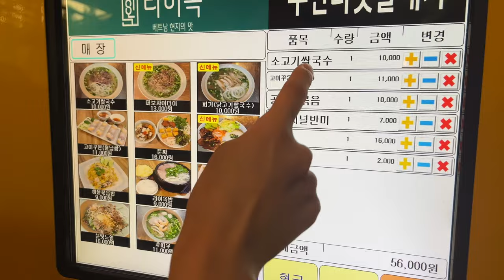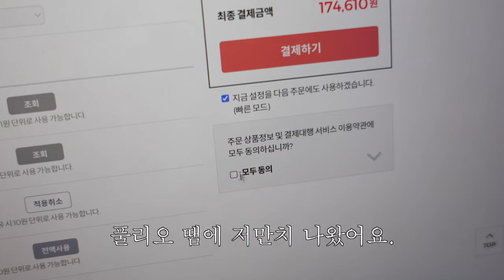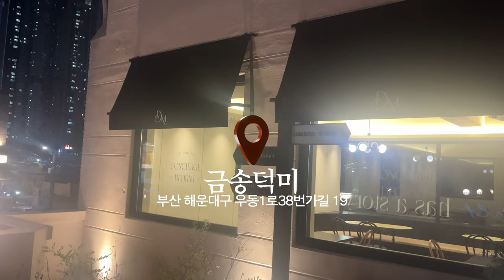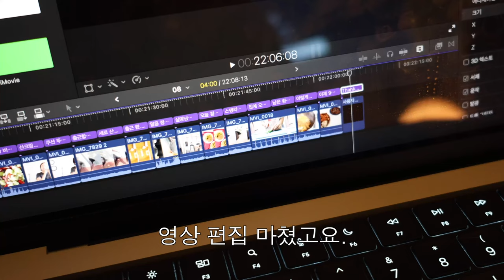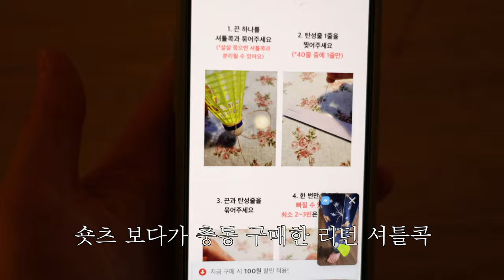직장인 브이로그. 3주 만에 칼퇴하고 런데이하고 배드민턴도 치는 일상~^^